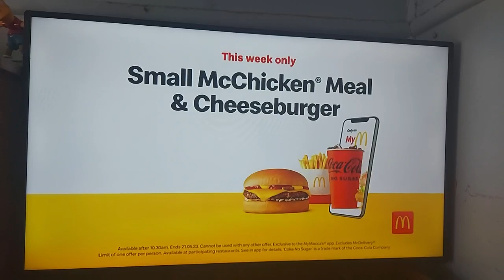McDonalds 2023 Ad